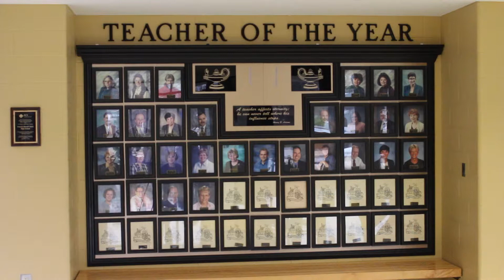Riffee teacher of the year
This year science teacher Matthew Riffee received the Teacher of the Year Award.  Both students and teachers around the school believe Riffee worked very hard for this honor.  Checkout this video to see what he has to say about his award.